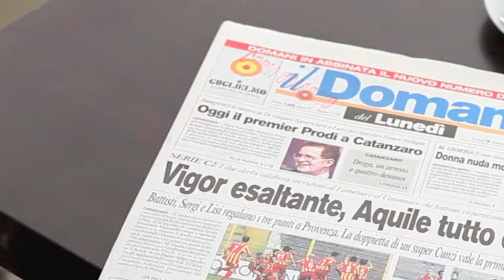Nuovo Spot Il Domani della Calabria/Caffè Guglielmo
"il Domani della Calabria" e il caffè "Guglielmo"
insieme a partire da 1 €
da martedì 22 novembre
solo per la provincia di Catanzaro
nei bar aderenti all'iniziativa